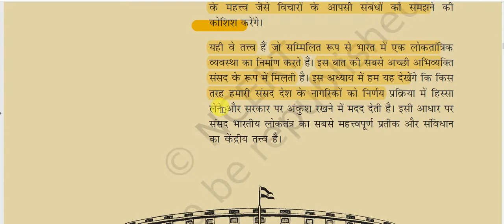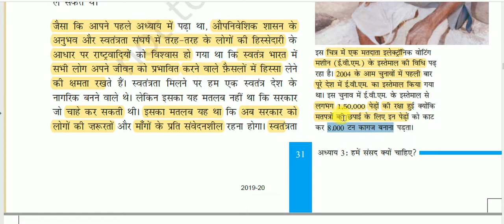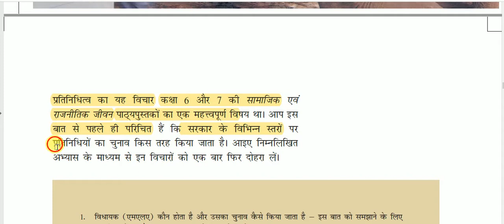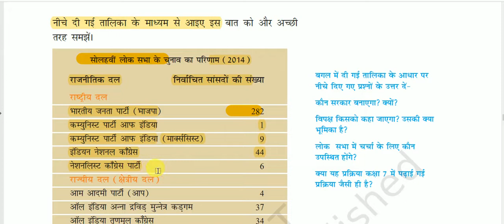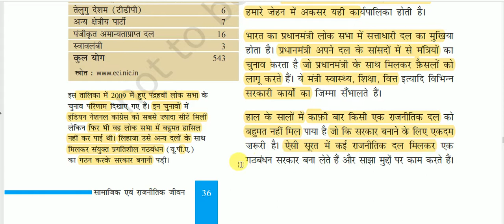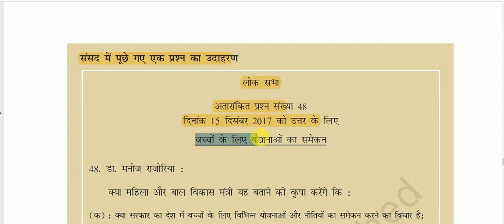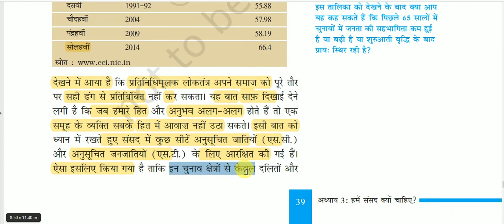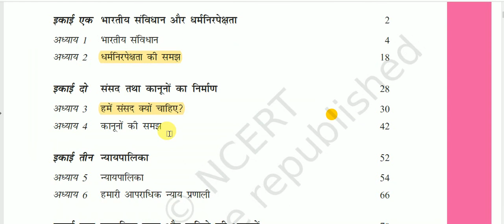NCERT Book Class VIII (Polity) || सामाजिक एवं राजनीतिक जीवन - 3 -: हमें संसद क्यों चाहिए?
Why do we need a parliament? for All Competitive Exams like SSC, Railway, IB, Bank, UPSC, BPSC, MPSC, PCS, etc.